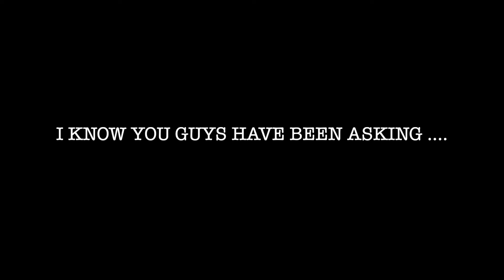I'm Back at Carmelo Anthony's Gym for 5v5 BASKETBALL Showdown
IM BACKKKK HOOPING 5V5 BASKETBALL IN CARMELO ANTHONYS GYM .

HEY YOU GUYS I KNOW ALOT OF QUESTIONS HAVE BEEN ASKED ABOUT WHERE HAVE I BEEN? WHAT HAVE I BEEN UP TO ? AM I STILL HOOPING ? AM I STILL WITH FRIGA ? .

LISTEN. IMA KEEP GIVING YALL CONTENT UNTIL I CANT NO MORE ! SO LETS GET THIS SHOW BACK ON THE ROAD .HAPPY AUGUST 1ST